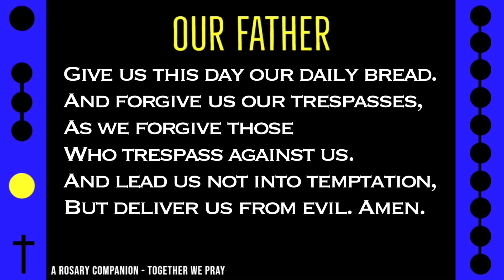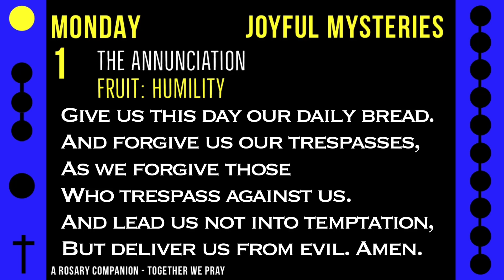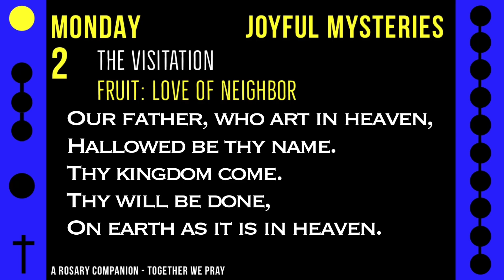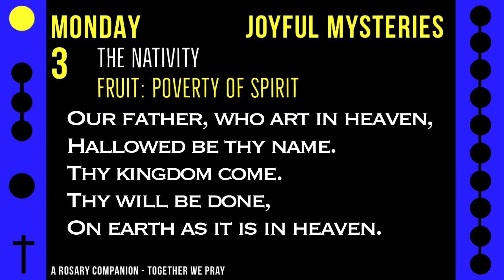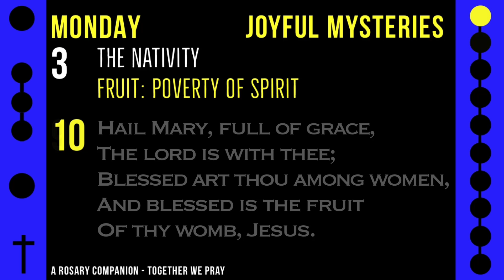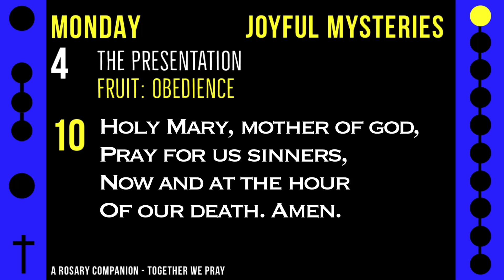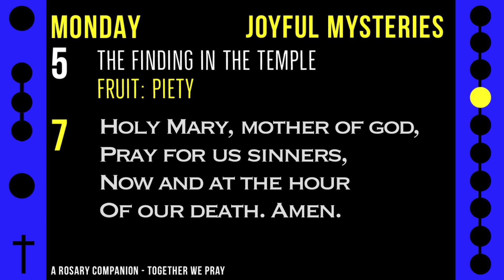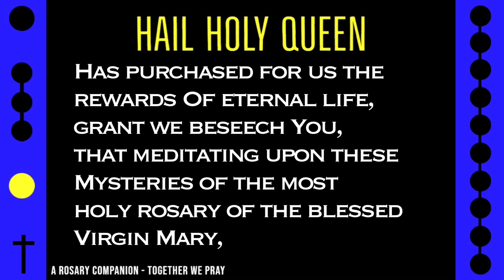MONDAY - JOYFUL - Follow Along Rosary - 15 Minute - GRATIA ET PAX - Rosary Prayer in English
Be filled with Peace and Grace this Christmas season with these beautiful piano arrangements. Soft and elegant, these classic Christmas songs are a delight alongside this Monday rosary.